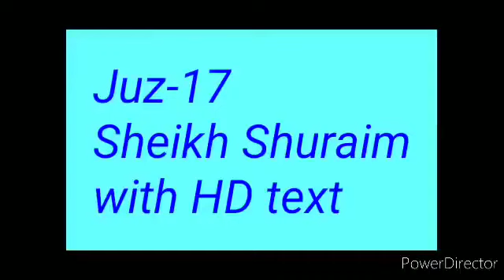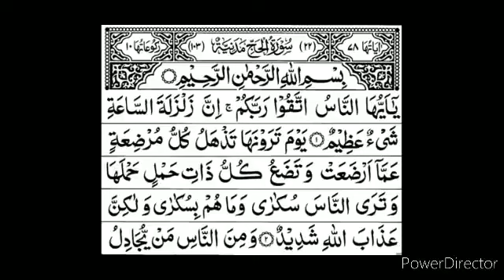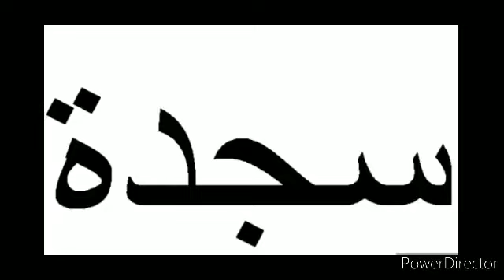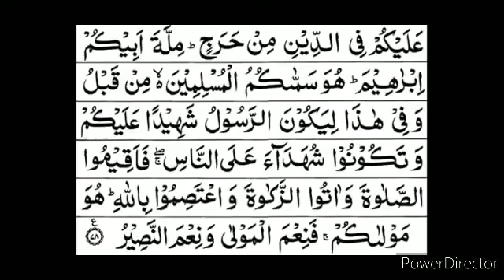Juz 17 Full Sheikh Saud Al Shuraim With Arabic Text HD Para 17 Sheikh Al Shuraim